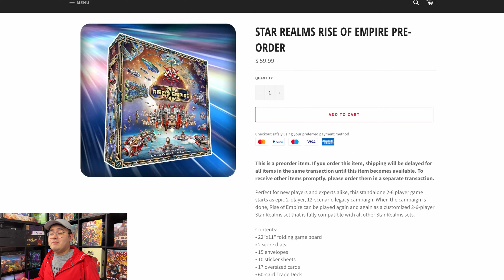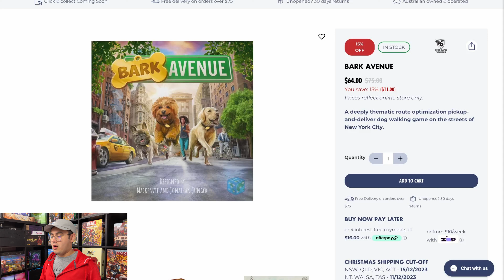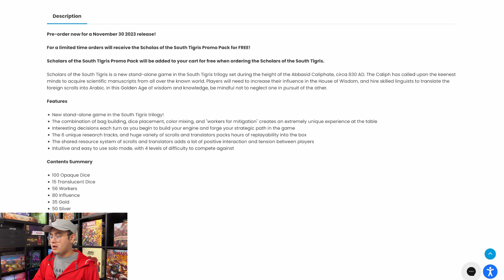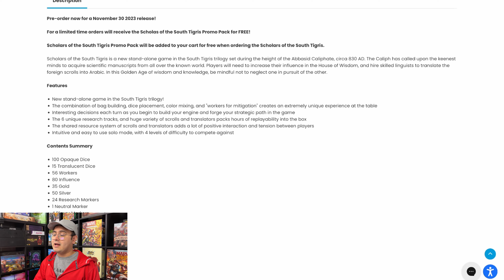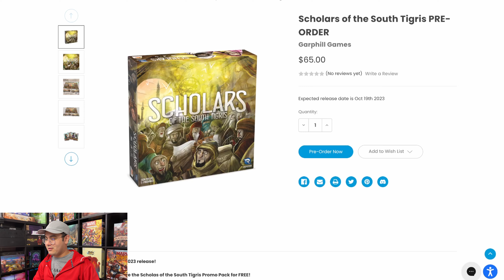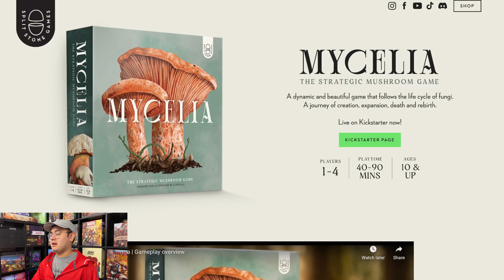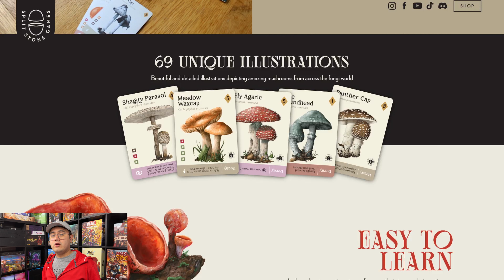Games Coming to Retail | Week of November 26th: Star Realms Rise of Empire, Empire's End, Mycelia..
New card games, tabletop games, and board games coming to retail!

PLEASE NOTE: I mentioned the wrong Mycelia game being released. The correct game is Mycelia by Ravensburger. Will correct in Games Coming to Retail | Week of December 3rd, with proper update on the correct game.

All release dates are for the United States. I only mention games that are coming to retail and I see exact dates for, therefore, there may be games that don't get mentioned.

TimeStamps:
0:00:00 - Introduction
This Week
0:00:55 - Star Realms Rise of Empire
November 29th
0:02:21 - Empire's End
0:04:07 - Bark Avenue
November 30th
0:05:17 - Scholars of the South Tigris
December 1st
0:07:03 - Penny Dreadfuls of Victoria London
0:08:01 - Mycelia (Mistake. This is not being released this week)
0:10:23 - Wrapping Up

If you are a publisher, and you want your game featured, please reach out to me with information about your game, and an exact release date prior to the Monday of your game's release week.

Follow QVO Games on other socials:

Threads: @qvogames